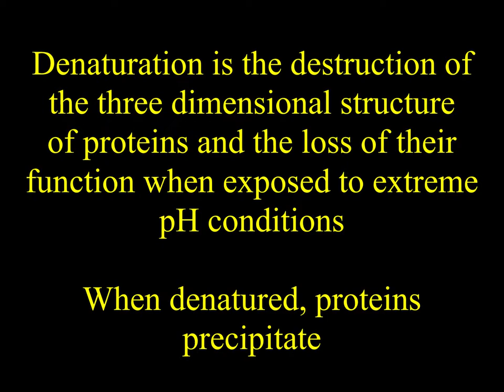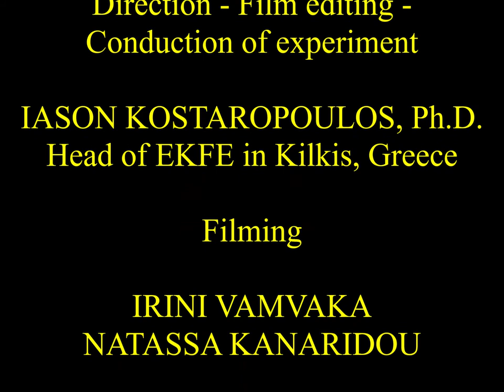Protein denaturation - EKFE in Kilkis, Greece